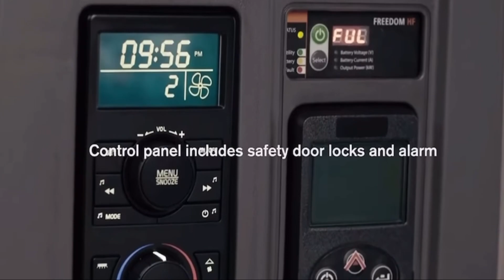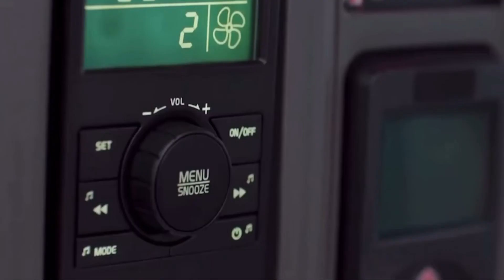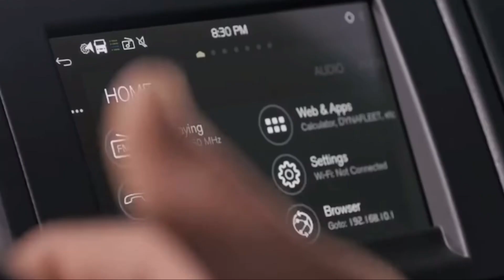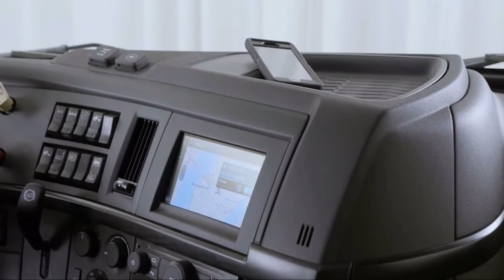A look at the Interior of the New 2023 VOLVO VNL !